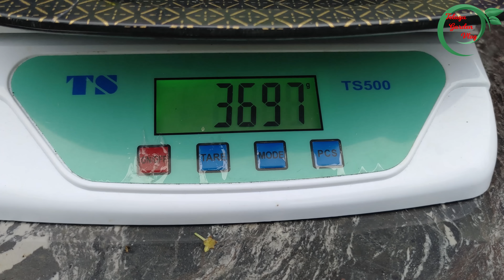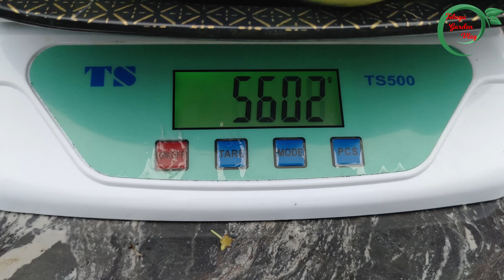Big Harvest on terrace || TELUGU GARDEN VLOG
Waste decomposer
4 bottles
5 bottles
6 bottles
10 bottles